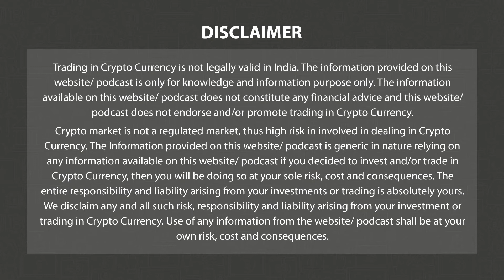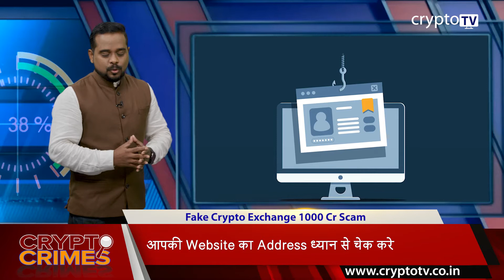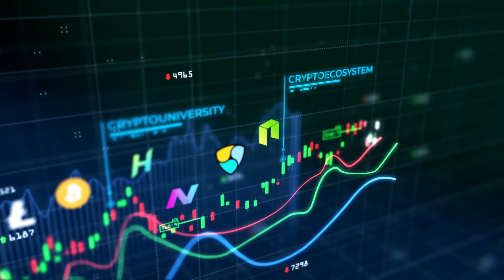Fake Crypto Exchange 1000 Cr Scam | Crypto Crimes | 3.0 TV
3.0 TV is a news channel which gives you the latest news on blockchain and cryptocurrency on a daily basis which include Bitcoin (BTC), Ethereum, LUNA, UST, DogeCoin, etc. We also give information related to NFTs, Metaverse, crypto scams and other educational information.

Indian investors have been duped of more than Rs 1,000 crore to a fake crypto exchange scam, reveals a new report by cyber security company CloudSEK.

Fake cryptocurrency exchanges have duped Indian investors of more than $128 million (nearly Rs 1,000 crore) as the global crypto market tanks, a new report claimed on Tuesday. Cyber-security company CloudSEK said it has uncovered an ongoing operation involving several phishing domains and Android-based fake crypto applications.